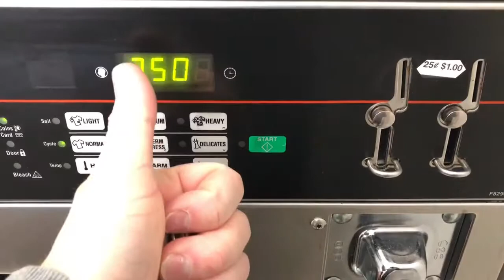A Day at “The Mat”